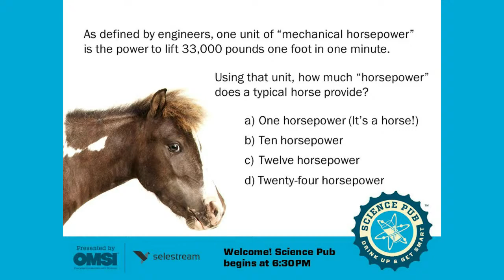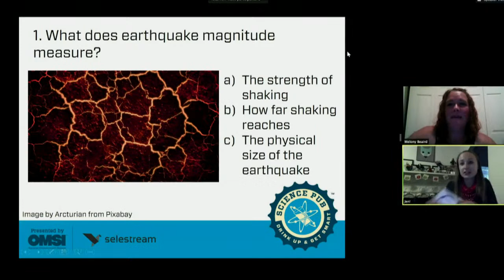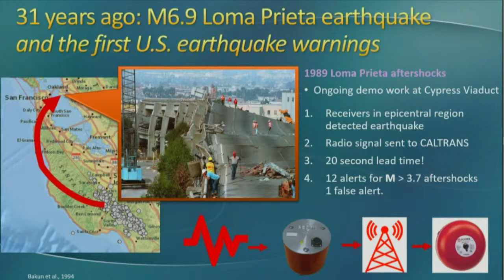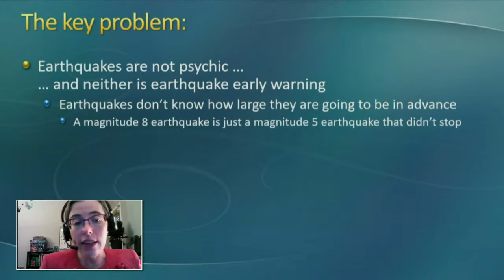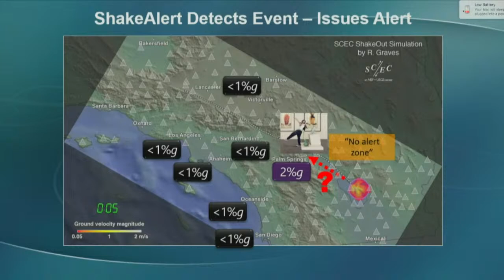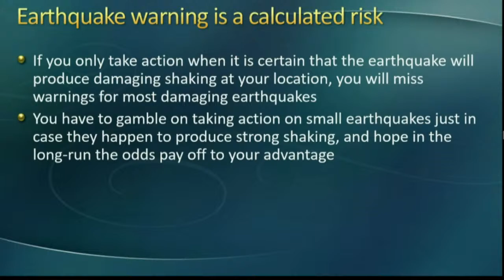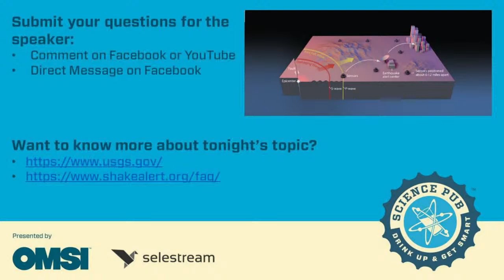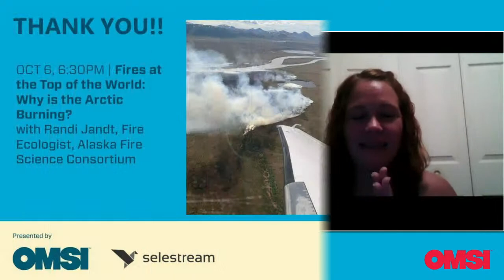Virtual OMSI Science Pub: Early Earthquake Warning System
“Imminent Shaking": What Kind of Earthquake Warning is Possible? with Sarah Minson, PhD, Research Geophysicist, U.S. Geological Survey Menlo Park, California.

The United States is developing ShakeAlert, an earthquake early warning system that will provide California, Oregon, and Washington with advanced warning of potentially damaging shaking. The hopes for early warning systems are high, but the reality of what can be expected from earthquake early warning is nuanced. Earthquakes don’t happen in an instant and don’t tell us how big they will become. This means that any forecasts that we make will be imperfect, and the amount of warning will be short; in many cases, only a few seconds of warning will be possible. In spite of these limitations, there could still be significant value to earthquake early warning, especially for people who are willing to adopt a “better safe than sorry” strategy of taking protective action for earthquakes that have only a small chance of causing damage.

What kind of warning system would you prefer? One that issues alerts for weak shaking, but also sends alerts for many events that do not go on to produce strong shaking? Or an earthquake early warning system that issues alerts only once ground shaking is expected to be damaging, but there is an increased chance that the alerts could be issued too late?

During this talk, you will discover how an earthquake early warning system works, how warnings are issued and how much warning is possible.